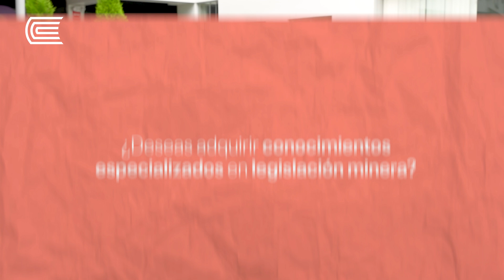Programa de Especialización en Derecho Minero | Posgrado Universidad Continental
Luis Mendiola Soberón, docente de nuestra escuela y especialista en minería, gestión corporativa y medio ambiente, te invita al Programa de Especialización en Derecho Minero. Únete y adquiere conocimientos especializados en legislación minera para destacar en tu campo. 🌎⛏️